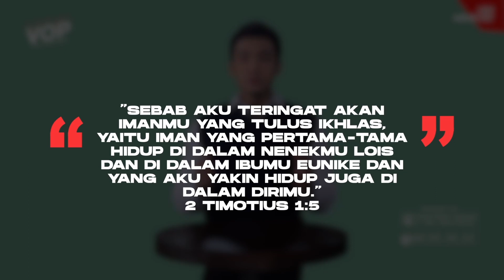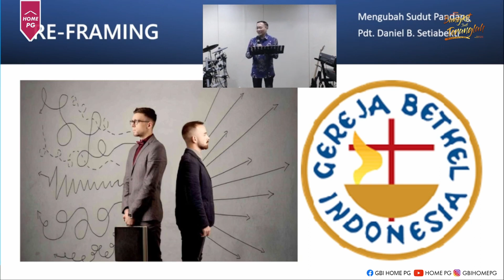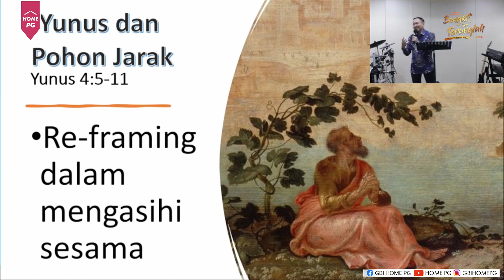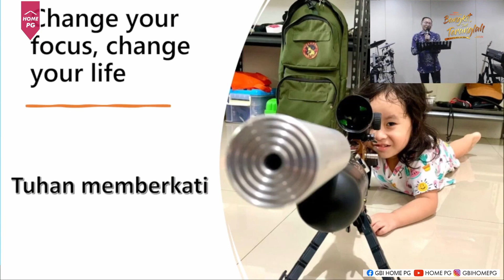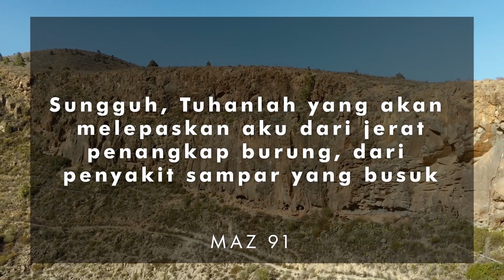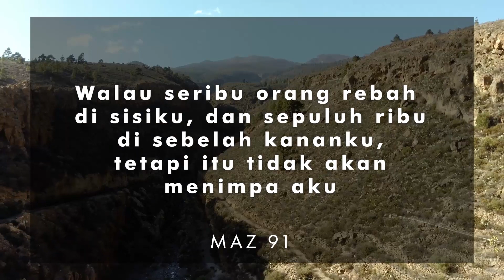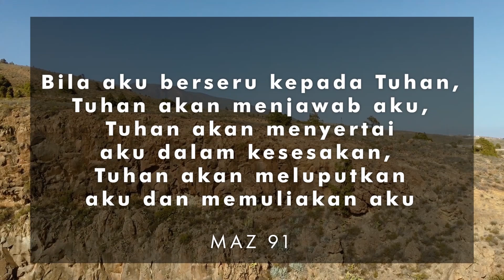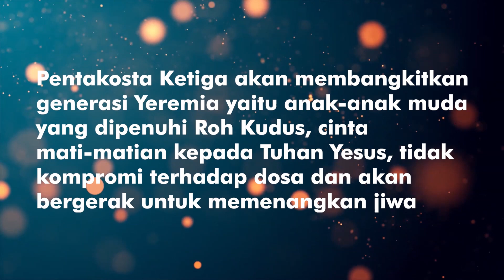Ibadah 28 Apr 24